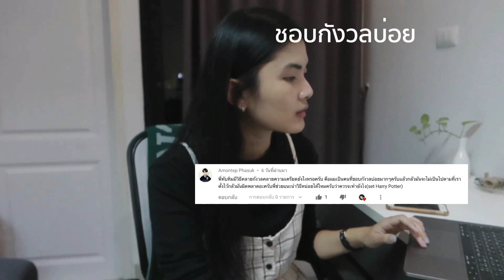[Q&A]#2 เรียนคณะอะไร✨ /หาตัวเองยังไง? /ทำไมเลือก มข. / ประเทศที่อยากย้ายไปอยู่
Q&Aแบ่งอัพเป็น 2 ep. นะคับ 🥺💕
คำถามเยอะเกินคาดมากๆ ถ้ารวมคลิปจะยาวทะลุทะลัก
เราสัมผัสได้จากคำถาม
ว่าช่วงนี้มีชาวเราที่เหนื่อย เครียด หมดไฟ ไม่เป็นไรน้า พักกันก่อน🤍
ปีนี้ใกล้หมดแล้ว เรามาหาแรงบันดาลใจ
เริ่มอีกทีกันใหม่ได้ในปีหน้าน้าคับ✨
*warning* คำผิด😭  ✅ แฮร์รี่, ✅ บันดาล
ประกาศผู้โชคดีวันนี้ 19:00 น.

enjoy December! 🤍

🌿 Film & Edited by TIMMYRUBY